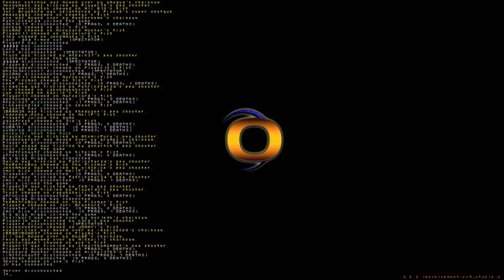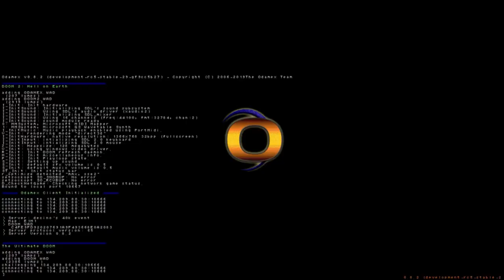The 100+ player experience in DOOM!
what's up my eggroll noodlers this Angello Production back for another video . Enjoy!